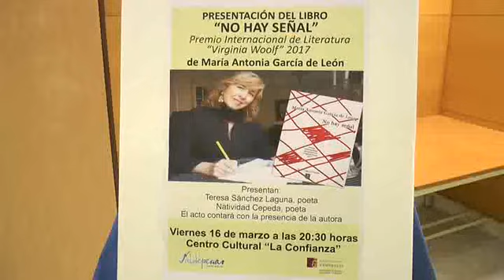Presentado el libro ‘No hay señal’, de María Antonia García de León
Ayer viernes se presento en el Centro Cultural ‘La Confianza’ el libro ‘No hay señal’, de María Antonia García de León.

La socióloga manchega resultó ganadora de la primera edición del Premio Internacional de Literatura ‘Virginia Woolf’ por su poemario ‘No hay señal’, que está estructurado en torno a tres partes, a “Lo mundano/a lo divino”, “La escritura del yo, Biográficas” y una conclusión, “Breverías”.